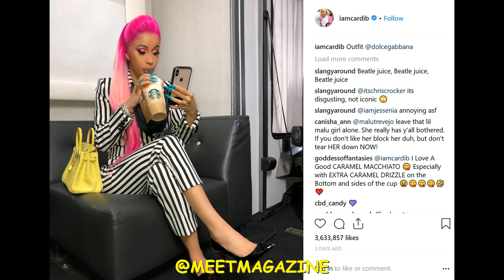Cardi B served papers over Met Gala fight! Cardi ignored servers papers at RhythmandFlow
Cardi B served papers over Met Gala fight! Cardi ignored servers papers at Netflix show Rhythm and Flow! Love and Hip Hop New York Season 7 cast member Bardi wont accept the lawsuit documents! She ignored them, she clearly saw the server. I wonder how this is all going to end!